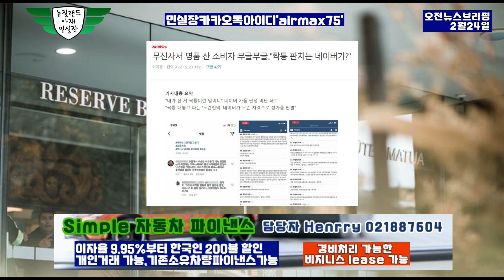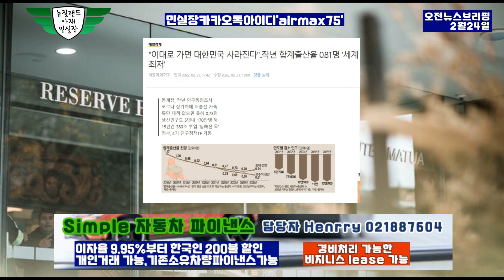2월24일 오전 뉴스브리핑-인플레이션 6%이상 경고와 함께 매파적 금리인상 예고- 격리로 오클랜드 비지니스 점점더 여려워 지고 있다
Audionautix의 News Theme 2에는 크리에이티브 커먼즈 저작자 표시 4.0 라이선스가 적용됩니다.

경력
1998 이태원에서 개인수입신발 사업 시작, 디바 피플쿠르 노이즈등 연예인 마케팅 시작으로 수입신발 업계에 획을 그음 이당시 이태원 Girl’s Shop 이면 신발 매니아는 다 아는 샵
1999 CEO가 되기 위해 사업을 매각 대학으로 복학 허나 학문의 허탈함을 느낌
2000 가방 매고 1월에 뉴질랜드 배낭여행 후 이민 결정 한미은행 계약직 입사 이민 준비
2001 뉴질랜드로 이민 ,nzlove.com 유학원 시작 한해에 평균 정착 가정 30-40 가족, 가디언 정착서비스 대학생 단기 연수등 허나 대형화에 문제점을 인지 하고 다른 사업을 겸업
2006 Dream Motors 딜러 시작, 뉴질랜드 부동산 라이센스 취득 세계제주 자동차 박물관 차량 구입 5년 프로젝트 시작 개장 당시 60대중 52대 핸들링
2007 Aion cargo 크라이스트처치지사 포워딩컴패니시작, 라디오코리아 신문사 인수
2008 크라이스트처치타임즈 인수
2009 헤글리 모터스 시작 한국 산업 인력관리 공단 뉴질랜드 크라이스트처치 지사
2011 지진으로 모든 사업 철수.. 그냥 골프 선수 되려고 2년간 골프에 매진 ㅎㅎㅎ
2013 관광여행사 시작 유학원을 뉴질랜드컨설팅으로 다시 시작
2015 자동차 수입 판매 시작
2020 자동차 판금도색 사업 시작